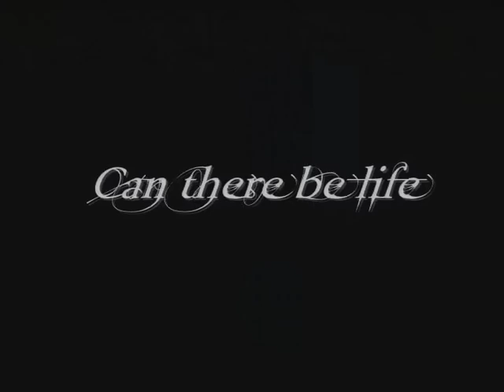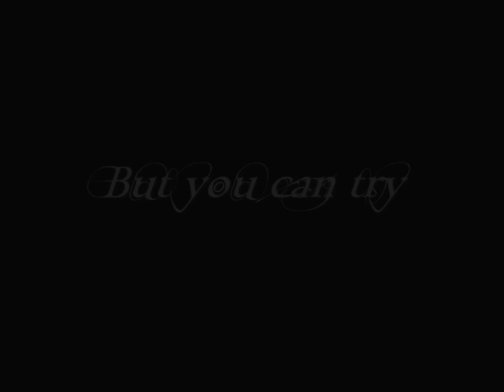†† Final Fantasy X † Requiem for a Dream ††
My fifth video. I own thanks to finalfantasyfanvani for her allowing to use words inspired on hers. I missunderstood the song's player name, he is Clint Mansell, but in the credits it's still mistaken. It's a remixed version by me.
Song: Requiem for a Dream (mixed by me)
Artist: Clint Mansell
Game Featured: Final Fantasy X
Time to complete: 3 days
Program used: Windows Movie Maker
Please rate and/or comment. Enjoy